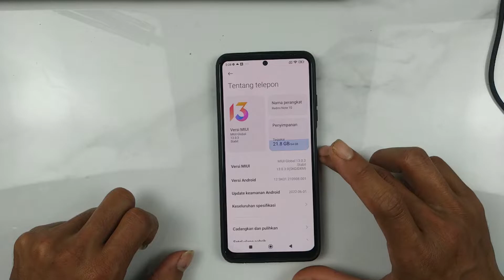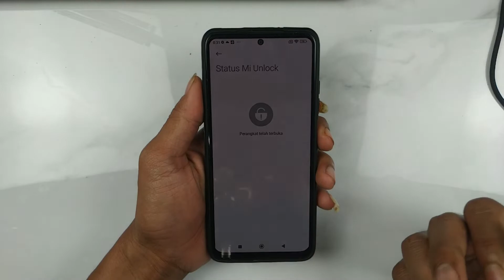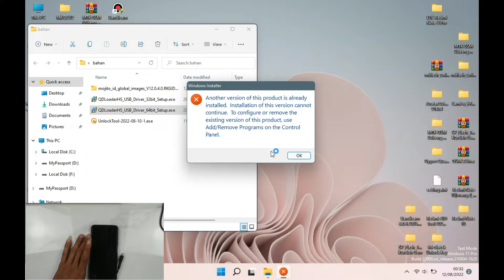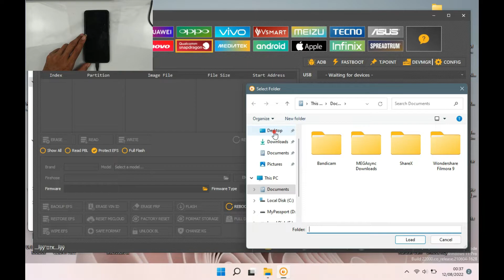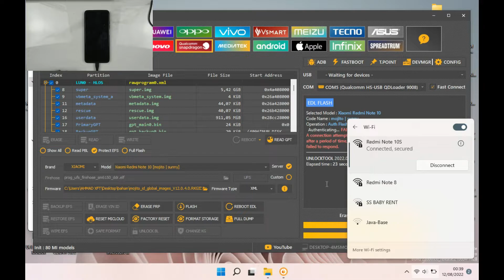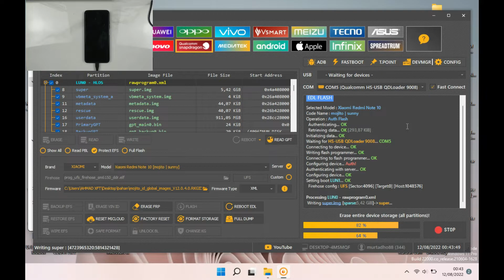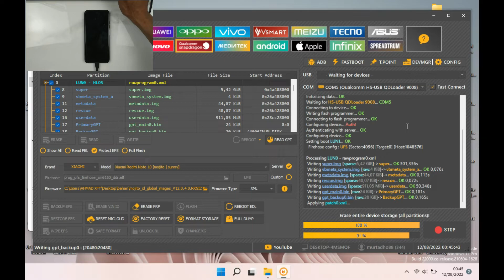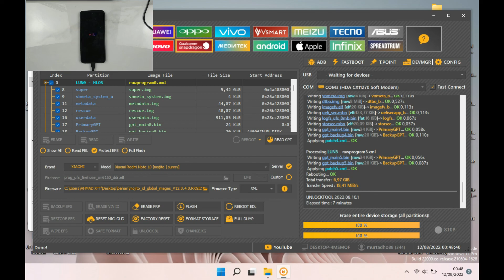Flash & Downgrade Miui 13 To Miui 12 Redmi Note 10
Flash & Downgrade Xiaomi redmi note 10 dari miui 13 android 12 ke miui 12 android 11. aman tanpa resiko blank atau mentok logo
bahan2 driver & Tool